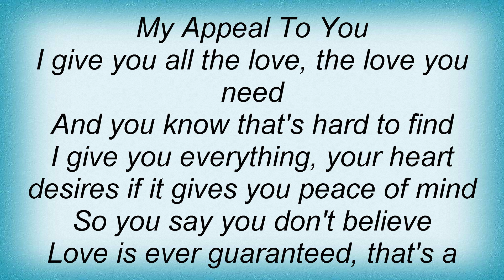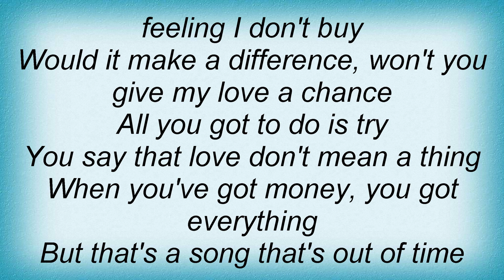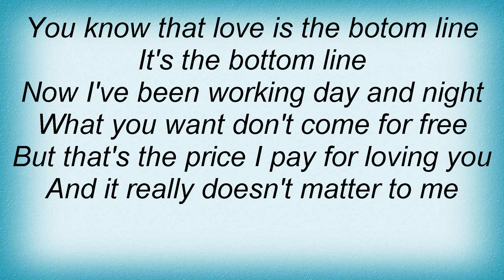Average White Band - Love Is The Bottom Line Lyrics